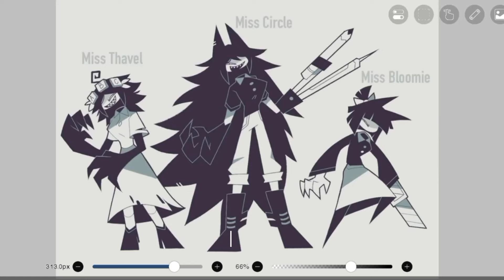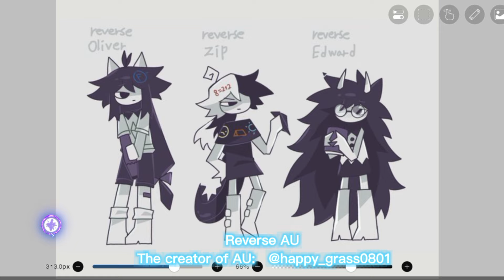FPE + Reverse AU | Art Style Fundamental Paper Education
Reverse au
 The creator of AU:  @happy_grass0801
ALL CHARACTERS FEATURED BELONGS TO: @KatiE18729‬